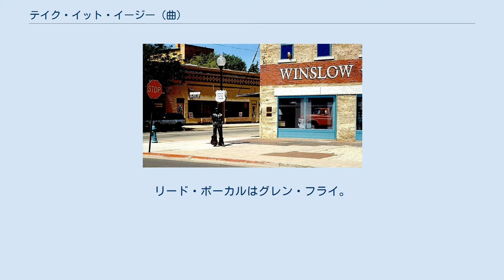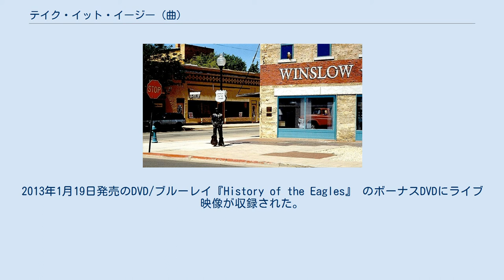テイク・イット・イージー (曲)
ジャクソン・ブラウンの楽曲
ジャクソン・ブラウンが作詞作曲した楽曲
グレン・フライが作詞作曲した楽曲
グリン・ジョンズがプロデュースした楽曲
アサイラム・レコードのシングル
「テイク・イット・イージー」（Take It Easy）は、イーグルスが1972年に発表したデビュー曲。
代表曲の一つである。
 アリゾナ州ウィンスローにあるテイク・イット・イージー像 グレン・フライとジャクソン・ブラウンの共作。
リード・ボーカルはグレン・フライ。
 1972年5月1日、デビュー・シングルとして発売された。
B面は、フライが書いたアルバム未収録の「Get You in the Mood」。
同年6月1日発売のアルバム『イーグルス・ファースト』に収録された。
 バーニー・レドンの奏でるバンジョーとBベンダーのスティール弦アコースティックギターが絶妙なカントリー・ロックテイストを付加している。
 アメリカオハイオ州にあるロックの殿堂に収められている。
アメリカだけでなく、日本などの各国でも有名であり、現在でもアマチュア・バンドなどに幅広くカバーされている。
さらに日本の人気テレビ番組『田舎に泊まろう!』（テレビ東京系列）でも使用されていたほどポピュラーな曲である。
 1980年11月発売のライブ・アルバム『イーグルス・ライヴ』にライブ・バージョンが収録された。
2013年1月19日発売のDVD/ブルーレイ『History of the Eagles』 のボーナスDVDにライブ映像が収録された。